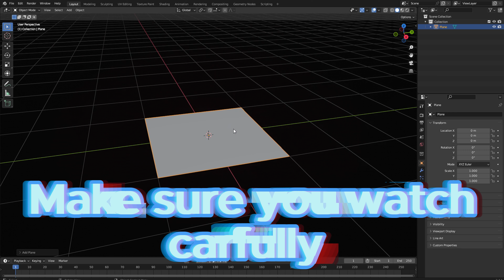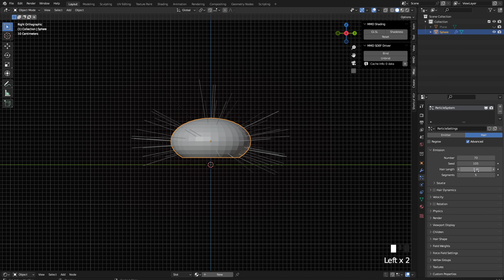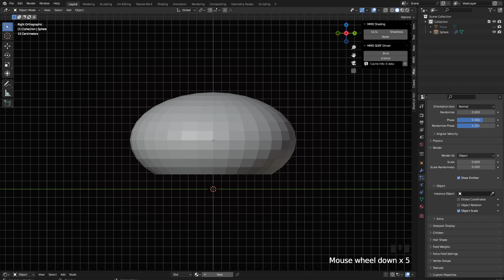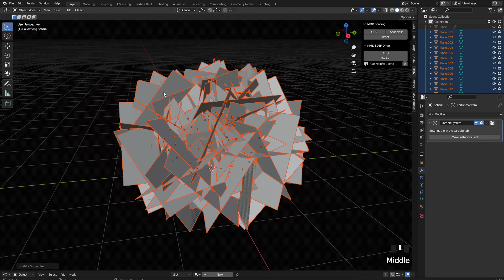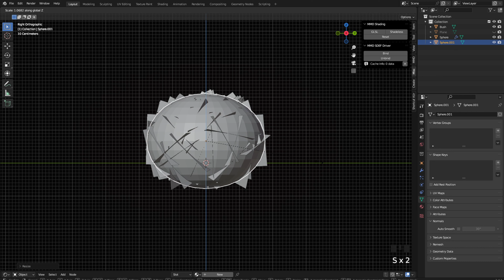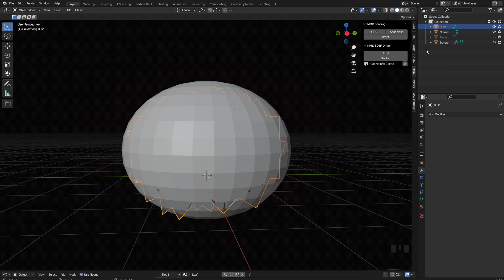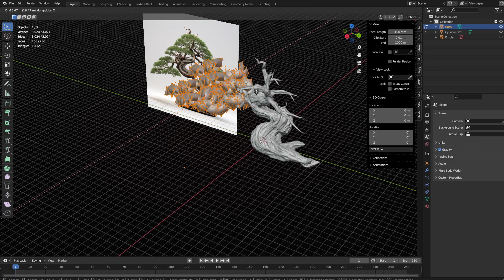Tree Tutorial! Part 2 (LEAVES)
If your interested in learning more about 3D Art I have a discord server where you can directly contact me and many other talented 3D artist alongside many resources on discord!